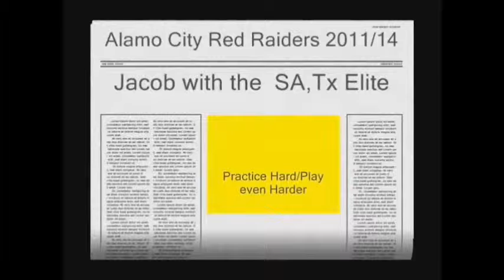Jacob Calderon Coditioning Earl Rudder MS,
Jacob Calderon With elite team, Camps. Coditioning and learning new techniques